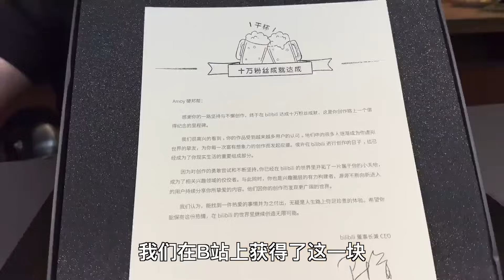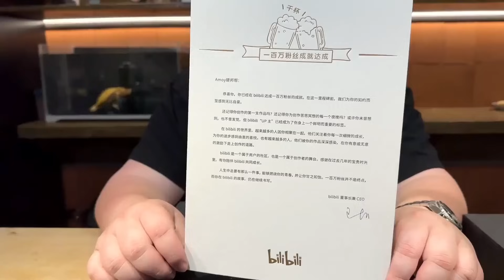生醃巨型皮皮蝦，比手臂還粗，爽滑泰美味！ 好吃到顫抖～～～Amoy硬邦幫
這部影片旨在展示美食的製作過程，與動物福祉無關，所有食材的獲取均符合合法、道德的原則！